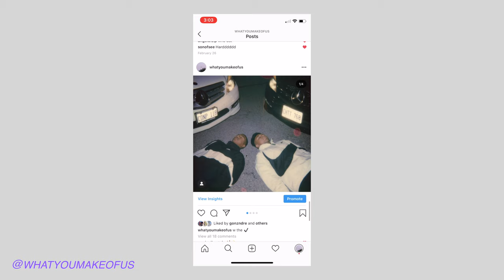GOLDEN HOUR FILM PHOTOGRAPHY | CANON AE 1| PORTRA 400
What's up y'all, this is a video recap from an evening I spent taking pictures with my friend Dylan.

Hope you guys enjoy the pictures and the video as I had a great time shooting them.